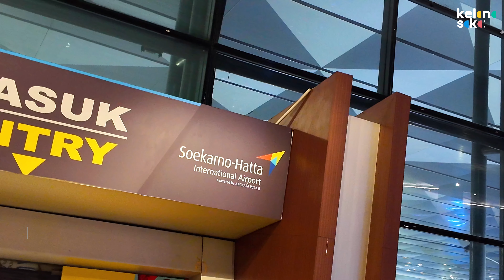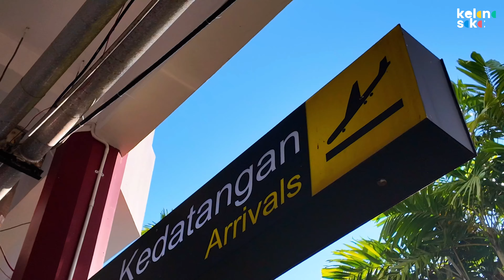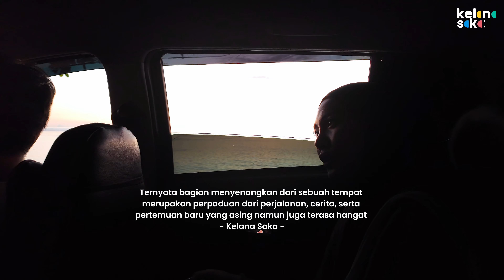KELANA TIMUR #1 - MELIHAT SUNSET TERINDAH DI AMBON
Menutup perjalanan Kelana Saka di tahun 2023 dengan melakukan perjalanan ke Indonesia bagian Timur yakni Ambon, Maluku dengan sembilan orang lainnya yang akan menjelajah bersama-sama.

Berbagai tempat yang berkesan ada dalam cerita, serta pertemuan baru yang kerap terjadi hampir setiap saat juga memberikan memori melekat terhadap semua yang kami temui dalam perjalanan.

Selamat menikmati kisahnya!

Drone by Dji Mini 3 Pro
Camera by Dji Osmo 3 Pocket

Instagram.com/wangsa.loka

Tiktok.com/@kelanasaka